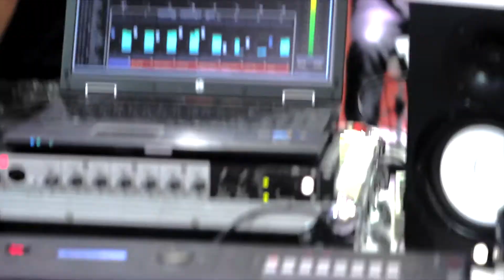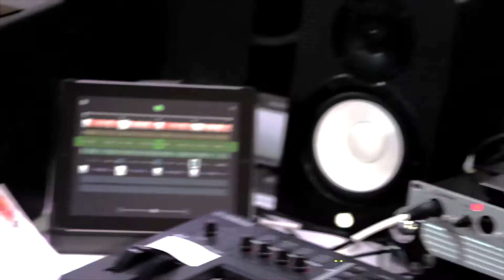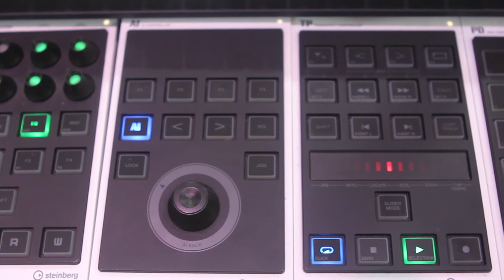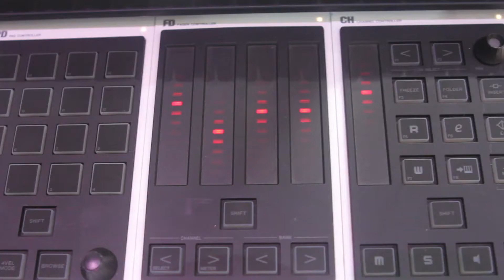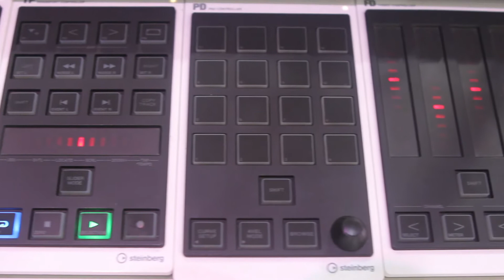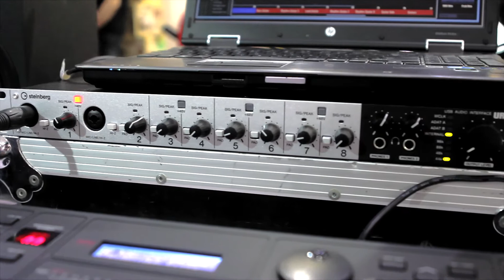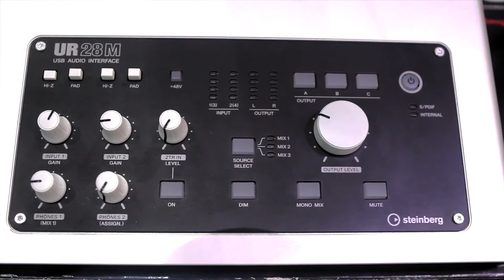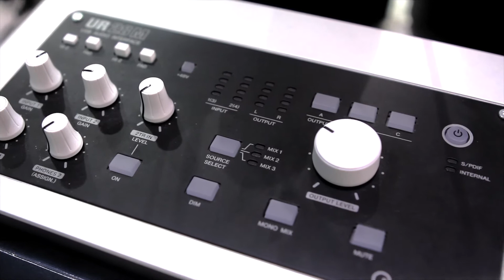Marcelo Dalla - Home Studio - Expomusic 2013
Conheça os equipamentos para montagem de Home Studio, nesta entrevista com Marcelo Dalla.